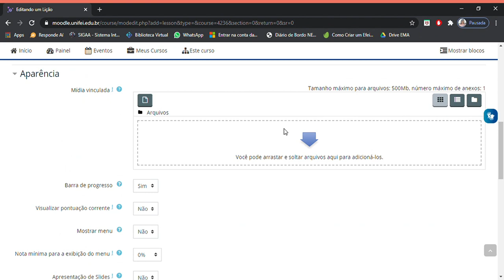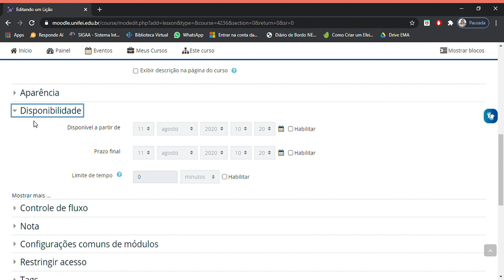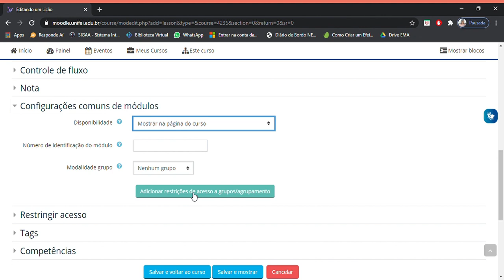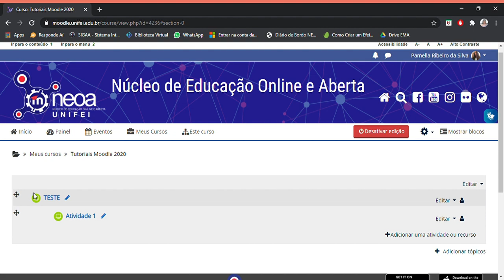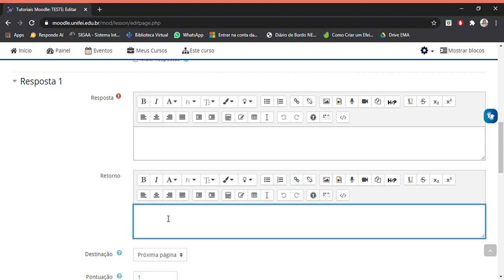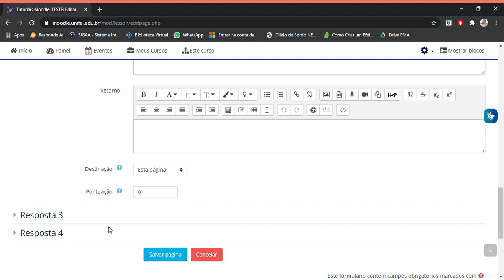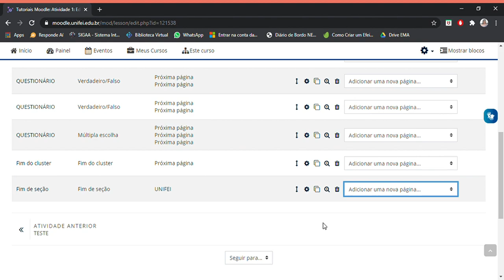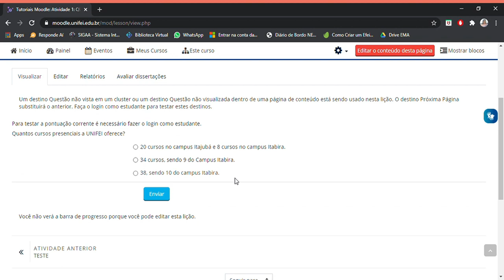Tutorial - Como utilizar a Ferramenta Lição no Moodle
Neste vídeo você verá como configurar e utilizar a ferramenta Lição presente no Moodle.